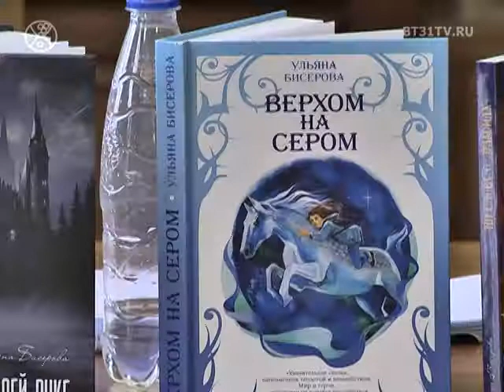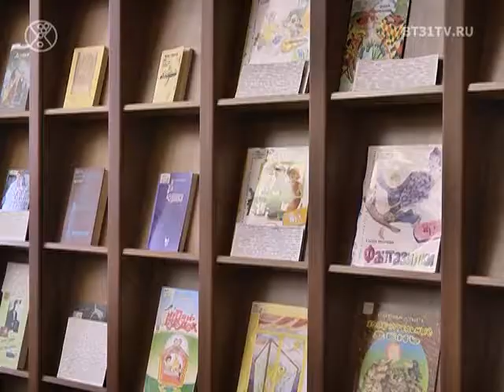Южноуральская книжная ярмарка 2018